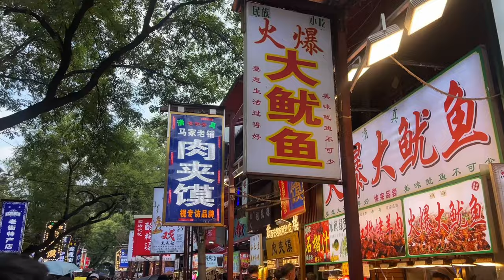Что посмотреть в Сиане | Влог по Китаю | Жизнь и учёба в Китае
Сиань — прекрасный город для жизни и учебы. Лиза решила показать какие места стоит посетить в Сиане.

Если вы хотите также, как Лиза, — учиться в Китае, то переходите по ссылке